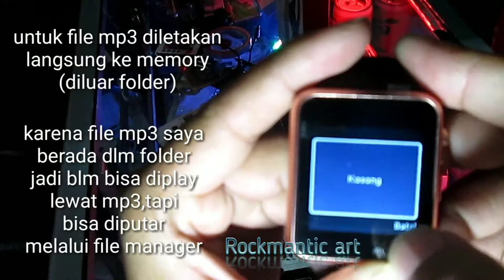Smartwatch A 1 ¦¦¦ review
Alamat
Rockmantic Accesories
Jl Perintis Kemerdekaan, Lingkungan Jurang 1, Rt : 1 Rw : 1 Kecamatan Temanggung, Jurang 1, Jurang, Kec. Temanggung, Kabupaten Temanggung, Jawa Tengah 56222
Buka jam 4 sore smpai jam 10 mlm